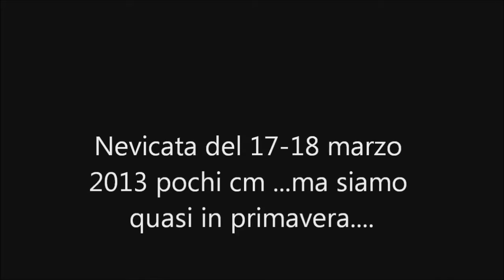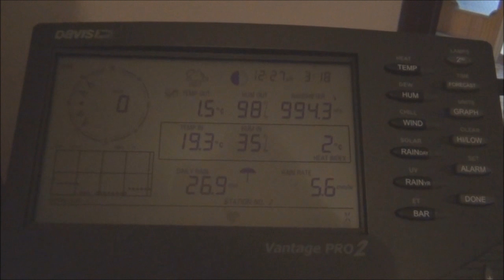Nevicata del 17-18 marzo...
Nonostante la primavera incomba...l'inverno non ha nessuna intenzione di abdicare...è un'inverno lunghissimo cominciato con la neve gia a inizi dicembre del 2012